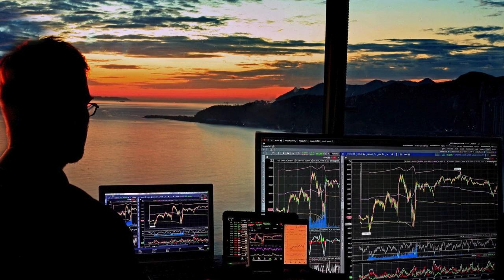Обвал Китаю: BlackRock продає офісний комплекс у Шанхаї на 30% дешевше ніж купив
USDT: TSJfcHW5UBth2qsR6jYUeGsxJDYYL16YCL

Bitcoin
BTC: 1PYFjXGCBvzyjpbuPRiy1P7DwndWNcTKfG